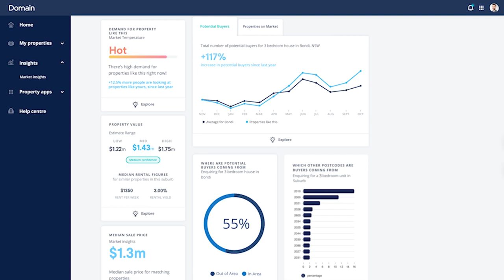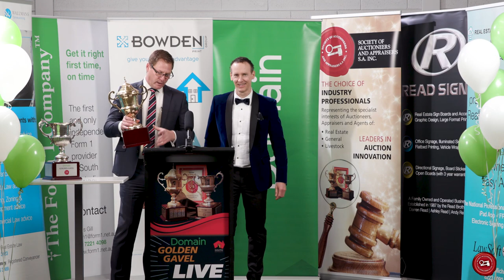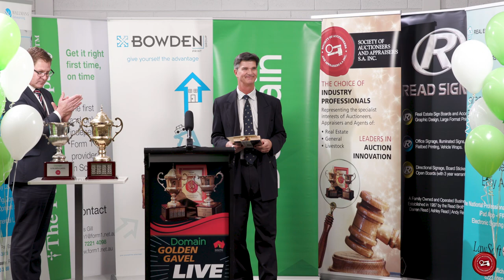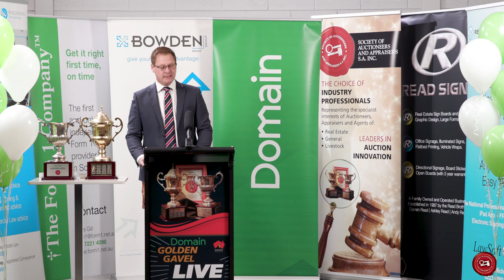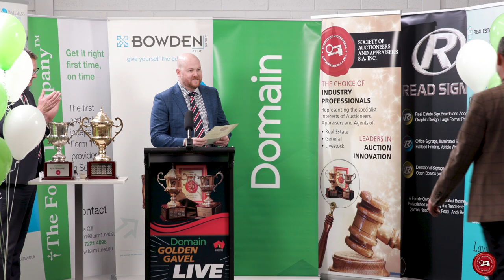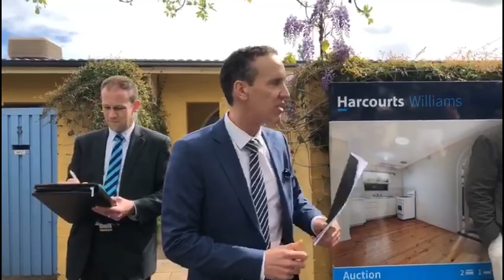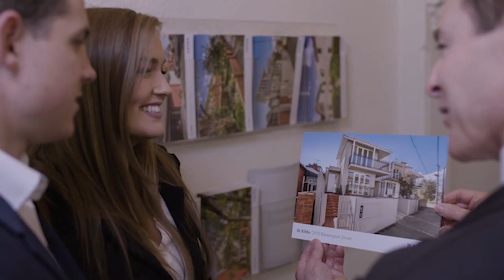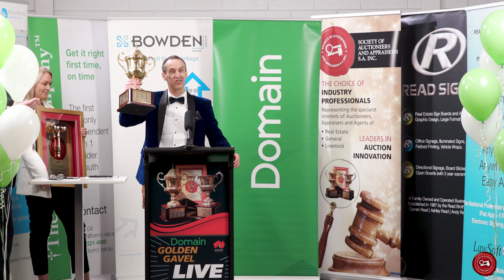DOMAIN GOLDEN GAVEL LIVE 2020 - THE MOVIE